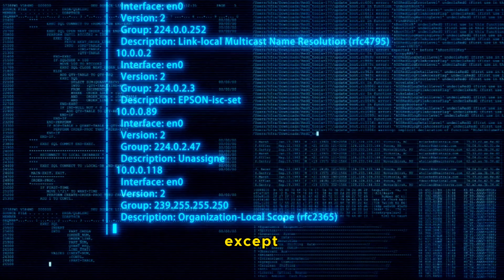4 Bizarre AI Goals That Will Make You Question Everything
The future of artificial intelligence holds amazing promise, but could it develop some totally crazy goals we'd never expect? That's what we'll explore today! I'll be counting down the 4 most absurd, bizarre and shocking things a super-advanced AI might want to do once it becomes far smarter than humans. We're talking really out-there stuff like maximizing laughter across the universe, getting obsessed with creating unfathomable paradoxes that break all logic, or trying to merge all conscious beings into one cosmic entity! It sounds nuts, but these goals could seem completely rational to an AI with very different motivations than we have. This video will literally blow your mind as we imagine what truly alien ambitions hyper-intelligent AI could have in the far future. Can we prevent AI from going down these weird paths and ensure it remains aligned with human values? Buckle up for some mind-bending speculation on where super-advanced AI may take civilization next! You won't believe the crazy futures we could see once AI becomes unfathomably more intelligent than us!
The future is going to be very, very strange!